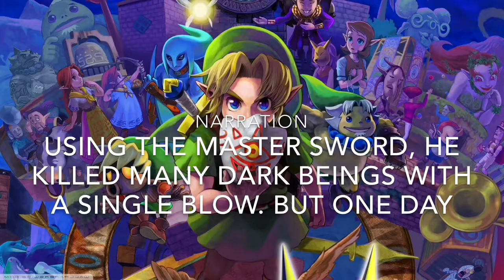Legend Of Zelda Majora’s Mask 3D Abridged #1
This is a New Series I will be making so I hope ya enjoy the work I put into his awesomeness